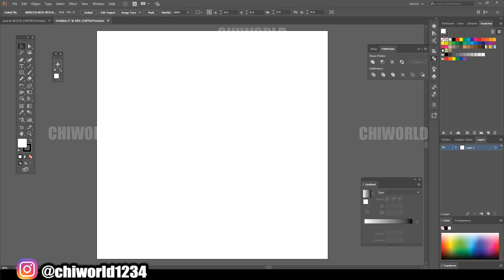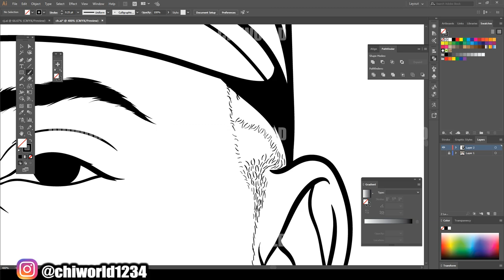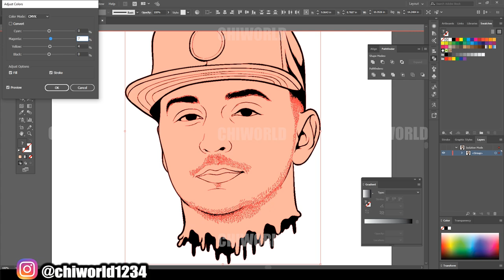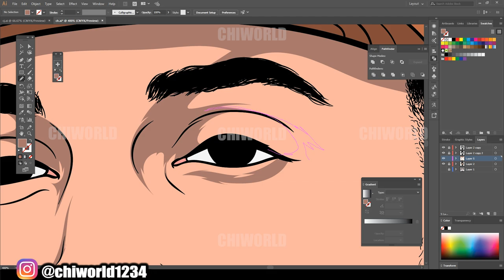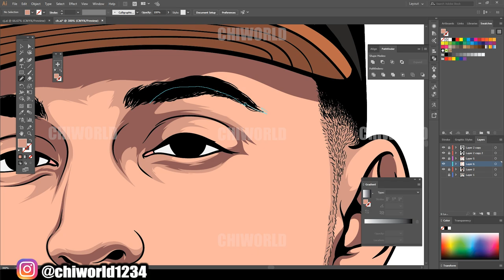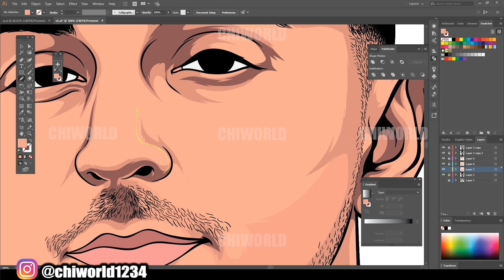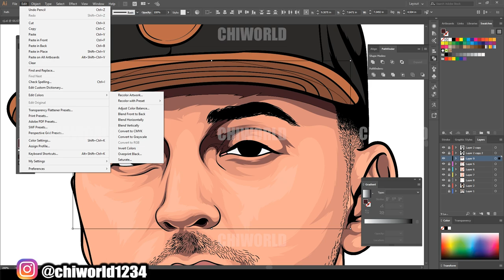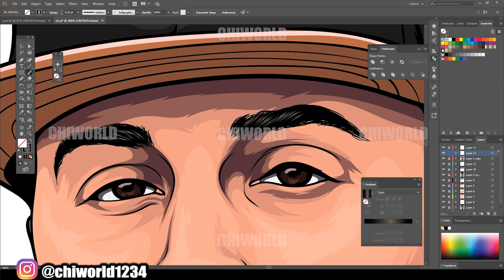HOW TO CARTOON YOURSELF! (ADOBE ILLUSTRATOR)